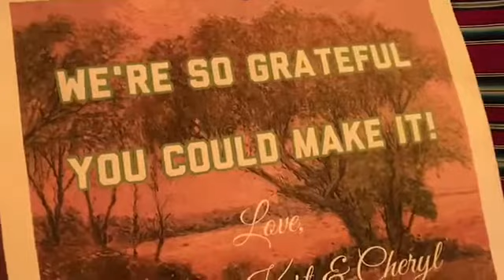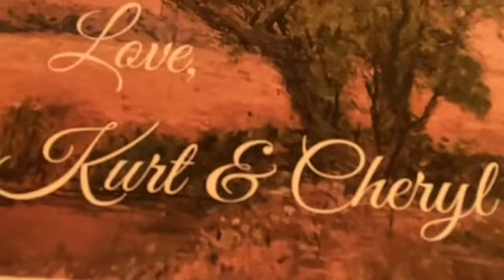Nine Mile Swamp w/Kurt Henry & Cheryl Lambert—March 4, 2021, Live Facebook Show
Nine Mile Swamp w/Kurt Henry & Cheryl Lambert
March 4, 2021, Live Facebook Show

“Love’s Enough”
“Over the Mountain”
“My Advice”
“Whatever Happened”
“I Like My Dog”
“Tether of Life”
William Morris Poem from Paradise Lost
“All Our Fathers”
“Heart, Mind & All”